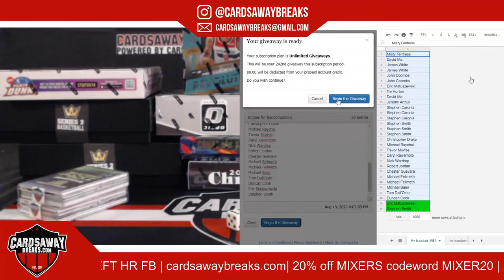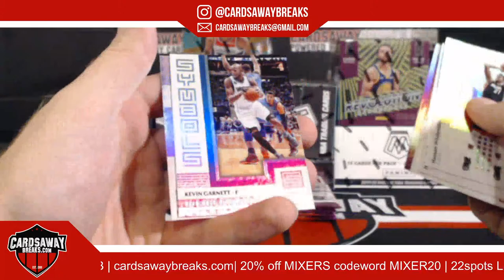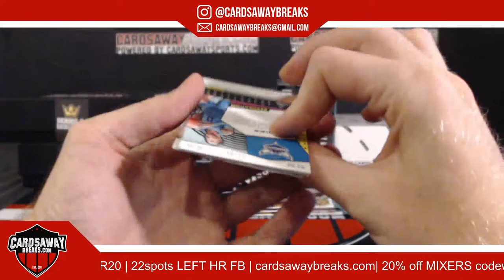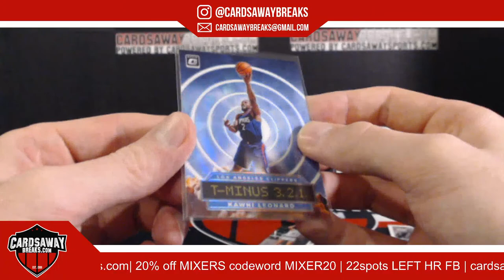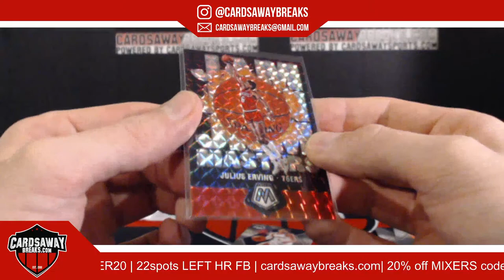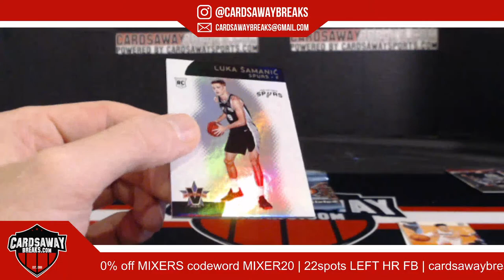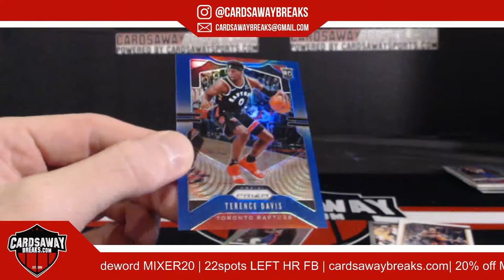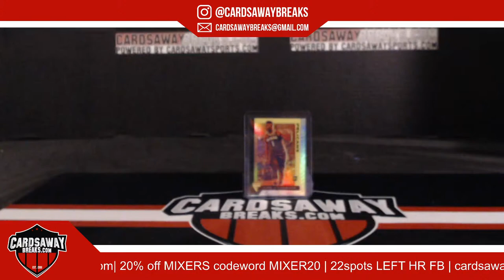10 Box HR Basketball Mixer #81